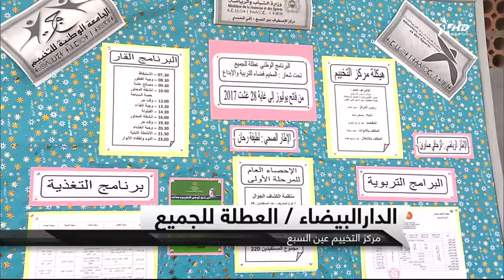روبورتاج القناةة الأولى حول البرنامج الوطني للتخييم " عطلة للجميع " صيف 2017- مركز الحسيمة -